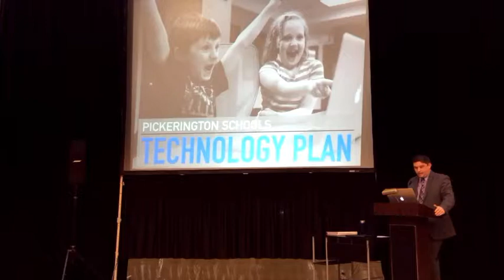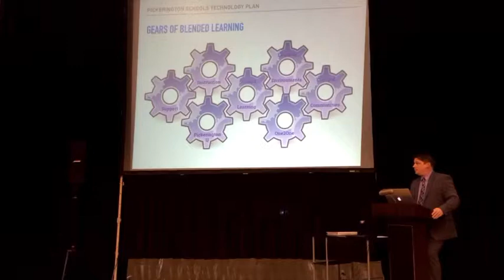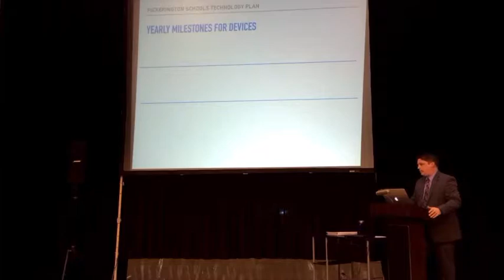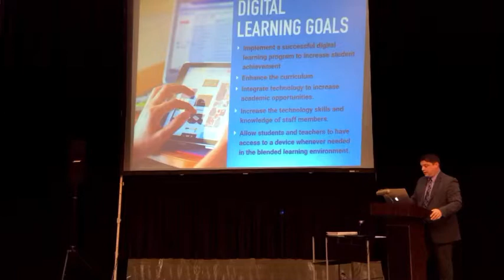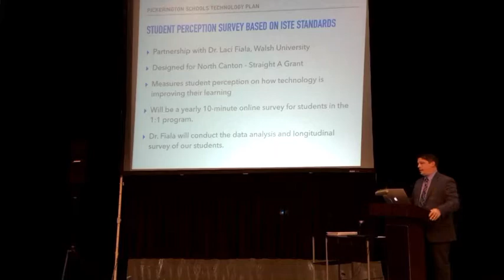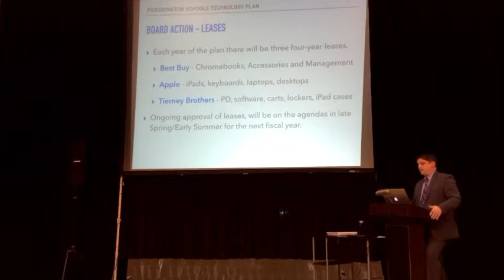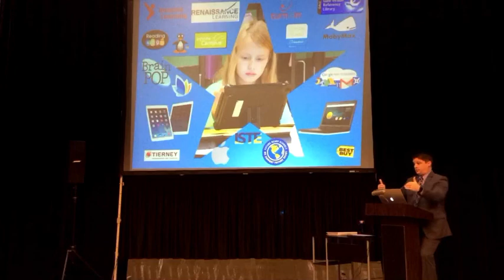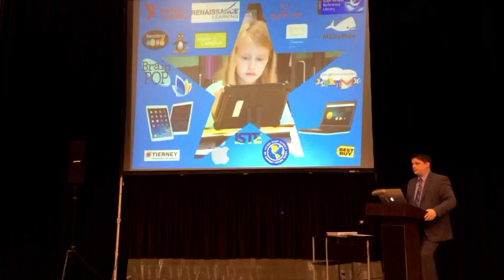Pickerington Schools Technology Presentation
Pickerington Schools have developed a 10-year comprehensive technology plan for the district that will allow for the adoption of a blended learning environment and the ability to go One2One.  This presentation given by Brian Seymour, Director of Instructional Technology, discusses the reasons why this plan was created and what it will take to move the district forward.